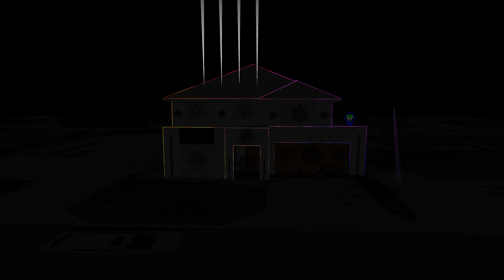Santa Claus Is Coming To Town - xLights Sequence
Experience the holiday enchantment with Andrea Bocelli's rendition of "Santa Claus is Coming to Town." Bocelli's timeless voice adds a touch of elegance to this classic Christmas tune, bringing to life the festive anticipation and joy of the season. Let the iconic melody serve as the perfect backdrop to your christmas celebrations, creating lasting memories of the magical moments that make the holidays truly special.
Santa Claus is on his way, spreading joy and cheer to all.